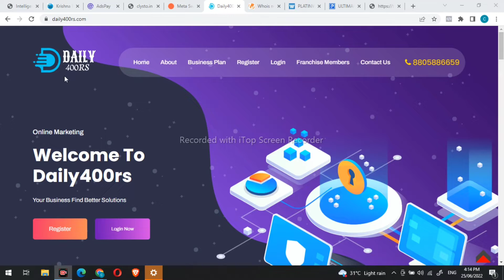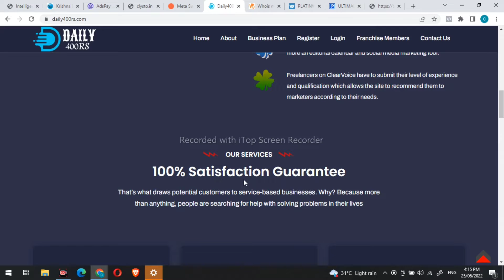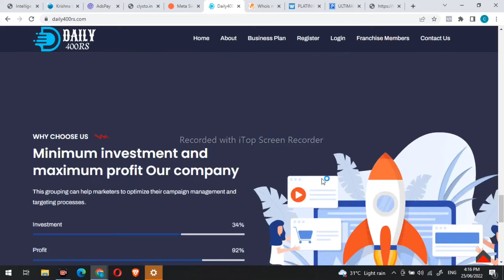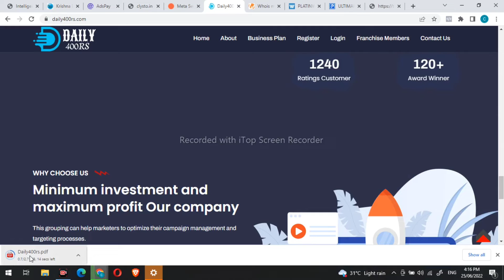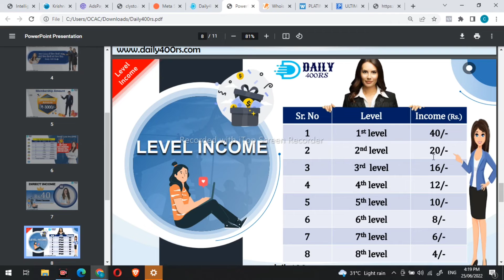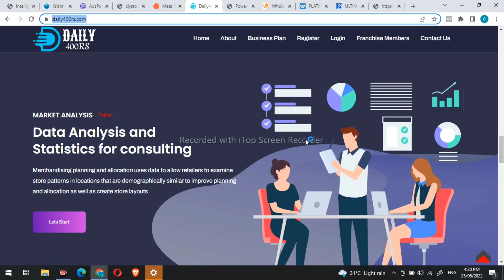Daily400rs.com Review | Daily400rs.com Real or Fake | Daily400rs Daily Income Plan | Payment Proof 😲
Hey Guys today I tell about a fake Daily Income wala Website name is Daily400rs.com, guys before doing investment on Daily400rs.com please  first watch this video 🙏

Whatsapp No ➡️

MUSIC CREDIT